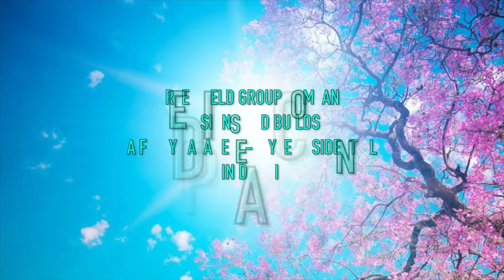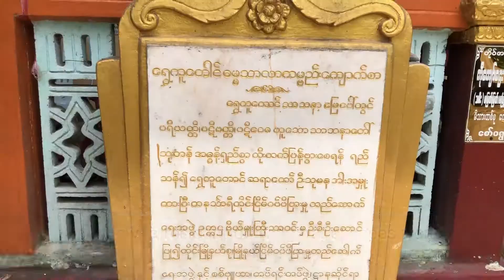Shwe Gu Taung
Ancient history
Shwe Gu Taung Pagoda
Shwe Gu Zadi Pagoda built by Saw Mya Vide included the gift of Shin Zaw Shwe Tap Pat Khun(Gold cup).

History of Shwe Gu Pagoda Hill.Get more knowledge.
Let's open this video and watch it.

Location-👉 Dawei-Myeik Road, Shin Mot Htee Village, 7 miles south of Dawei